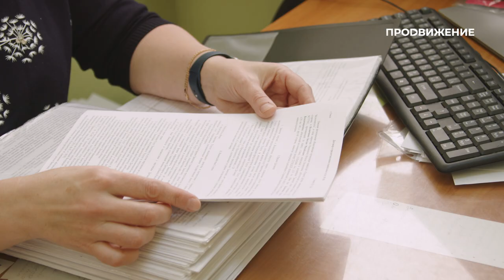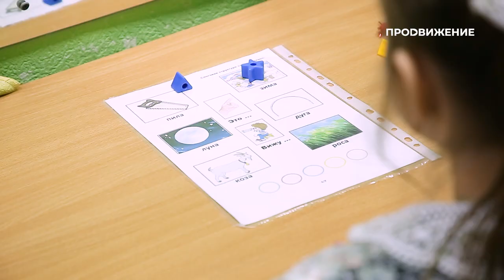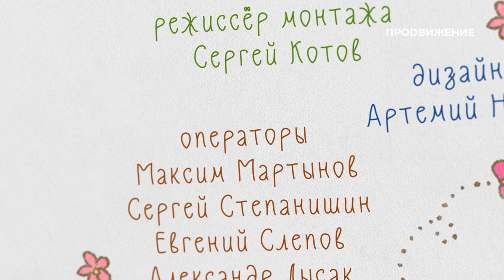Специальный репортаж «Особенные» | прожизнь (2022)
Как человеку с ментальными особенностями реализовать себя в жизни? Какие существуют возможности развития и обучения ребёнка с синдромом Дауна? Специальный репортаж телеканала «Продвижение» в Омске расскажет, как инициативные родители «особенных» детей и волонтёры помогают людям с ментальными нарушениями раскрыть свой потенциал, чтобы состояться в общественной и личной жизни.

Специальный репортаж: «Особенные» (16+)
Автор: Валерия Зройчикова